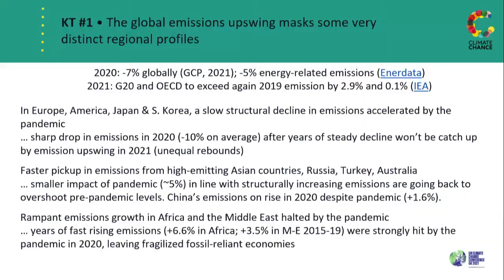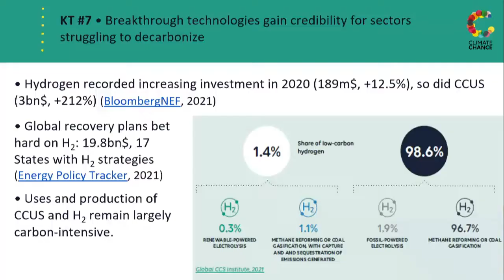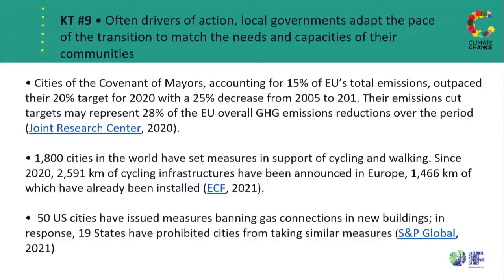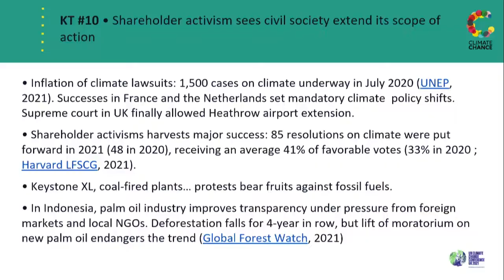Climate Chance Press conference at COP26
Climate Chance held a press conference on Monday 8th November, on the key takeaways of the new Climate Chance Observatory’s Global Synthesis Report on Climate Action by sector.

This is the opportunity to unveil the main trends of the new 2021 Sector based-report: the analysis of GHG emission trends based on the actions actually undertaken by non-state actors in the main emission sectors.

Credits to UNFCCC, COP26 Presidency for the video recording.